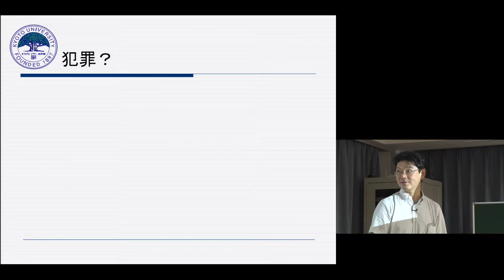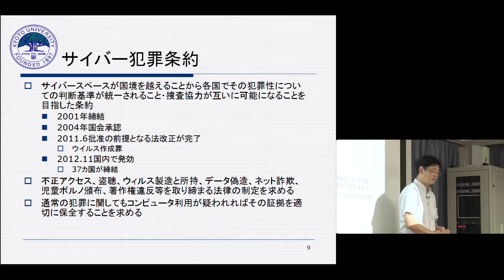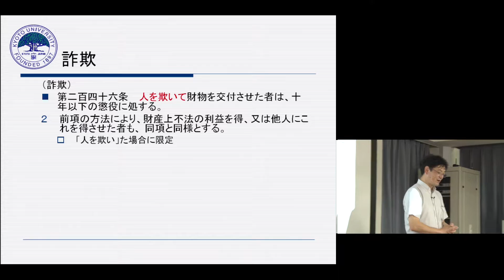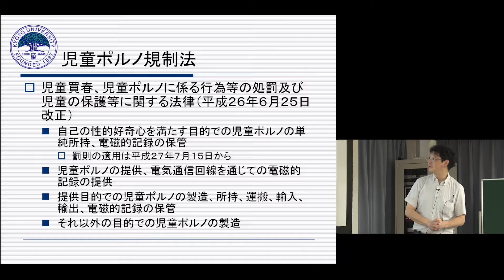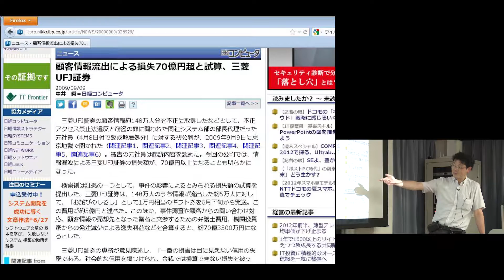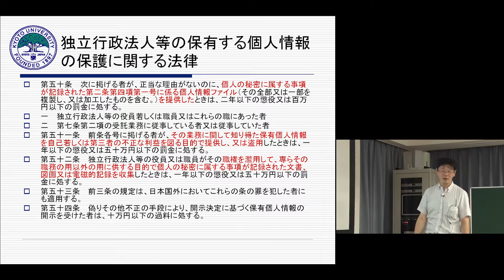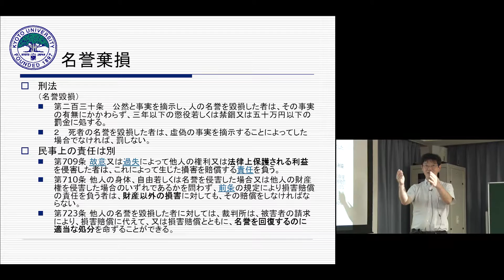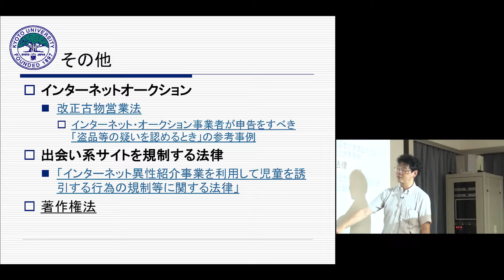京都大学大学院情報学研究科「情報学展望1 情報セキュリティ」岡部 寿男 教授 2015年6月19日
京都大学 情報学研究科 情報学展望1, 2015
第10回「サイバー法と情報セキュリティ」 岡部 寿男 教授 （学術情報メディアセンター）
2015年6月19日